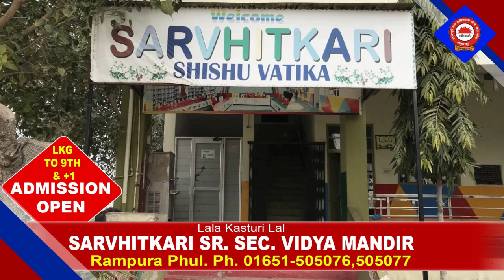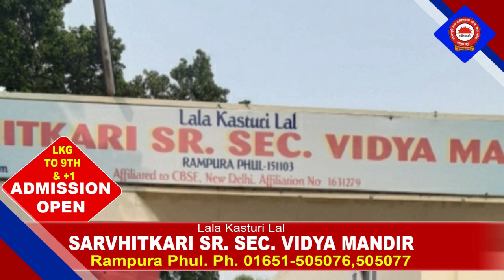20 February 2022 | Today Hukamnama | Darbar Sahib | Amritsar | Nc7 News | Aaj da Hukamnama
Keywords.-
1,hukamnama,
2 ,hukamnama sri darbar sahib,
3 ,sri darbar sahib amritsar,
4 ,today hukamnama sri darbar sahib,
5 ,todays hukamnama harmandir sahib,
6 ,todays hukamnama harmandier sahib golden temple amritsar,
7 ,todays hukamnama,
8 ,daily hukamnama from darbar sahib,
9 ,daily hukamanama from darbar sahib today,
10 , 20 February 2022  hukamanama,
11 ,  20 February 2022mukhwak,
12 ,hukamnama sahib,
13 ,daily hukamnama,
14 ,sri darbar sahib,